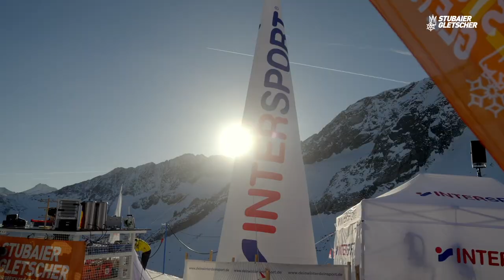Snow Report November 2022 | Stubaier Gletscher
Neuschnee, bestes Wetter, ein atemberaubendes Panorama und beste Bedingungen am Stubaier Gletscher. ⤵️

Wir haben für euch die Pisten im Königreich des Schnees gecheckt. Fazit: top präparierte, griffige Naturschneepisten! Aber nicht nicht nur das erwartet euch am Stubaier Gletscher. Es stehen außerdem einige Events an!

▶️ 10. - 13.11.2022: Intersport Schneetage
▶️ 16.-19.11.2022: FIS Freeski Worldcup Stubai

Bist du dabei?

Presented by: Stubaier Gletscher
Produced by: Patrick Ribis
Audio credit: Patrick Ribis
Video Cut: Patrick Ribis